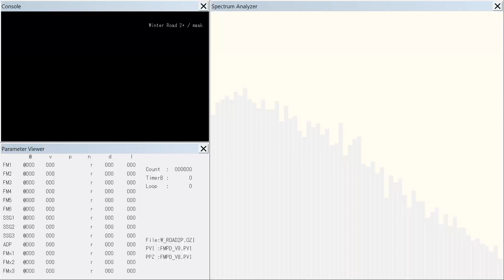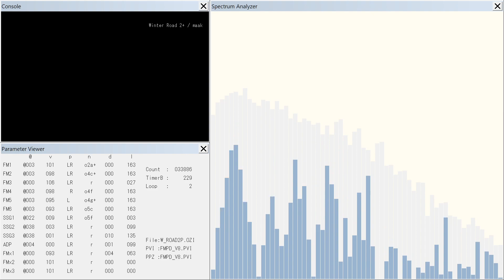maak - Winter Road 2+